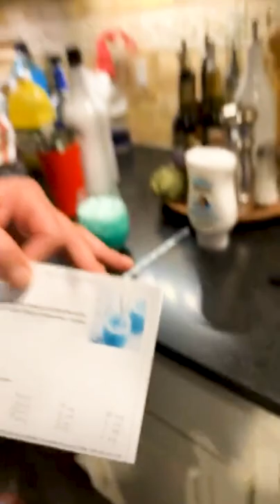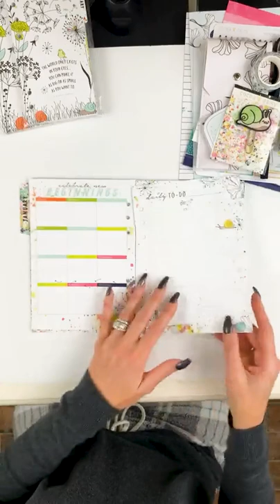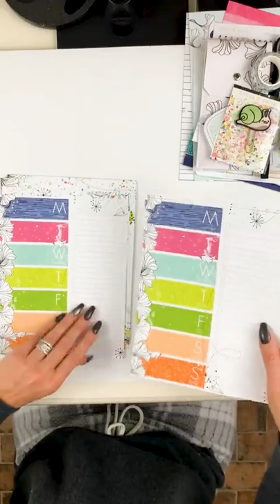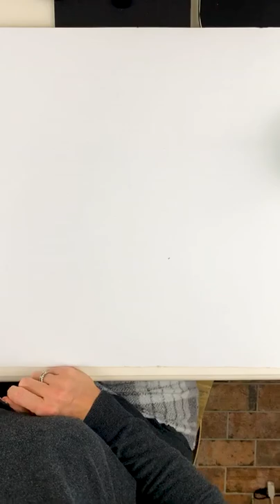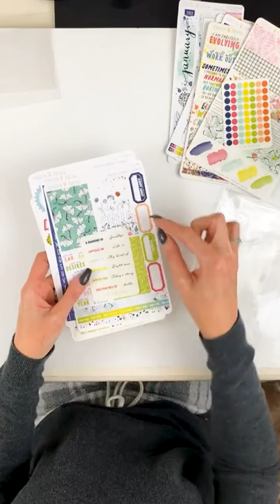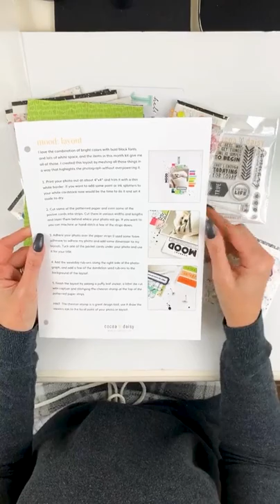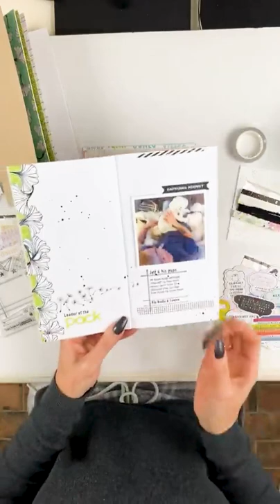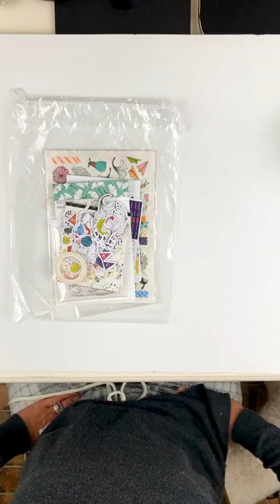Confetti Wishes - Live Reveal on Facebook 12/11/21